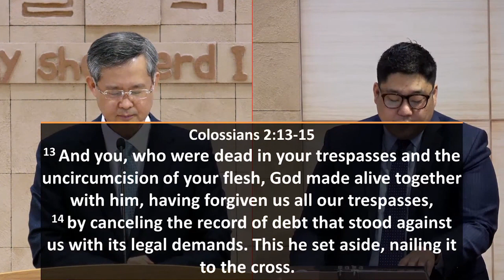김성기 목사 '나라가 임하시오며'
나라가 임하시오며 / 마태복음 6:9-13
김성기 목사 / 뉴욕교회